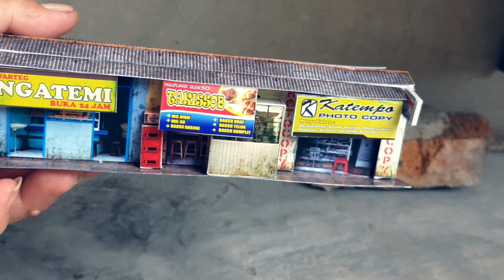TOYS PHOTOGRAPHY : WARUNG KHAS INDONESIA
Video ini merupakan kelanjutan dari video saya sebelumnya, masih dengan konsp warung/pertokoan, tapi kali ini saya setting suasana di depan deretan warung layaknya di tempat- tempat umum yang sering kita lihat.
Material warung atau bangunan adalah kertas printing, dan masih menggunakan minifigur skala 1: 87

Hasil foto saya edit dengan aplikasi light room, dan picsay Pro

Semoga bermanfaat,